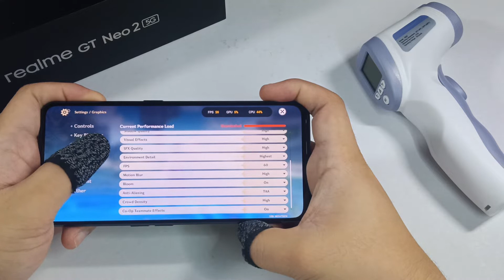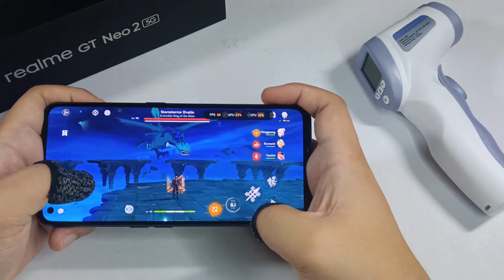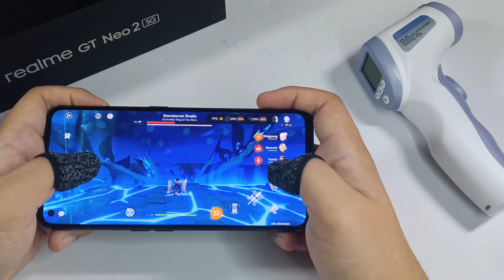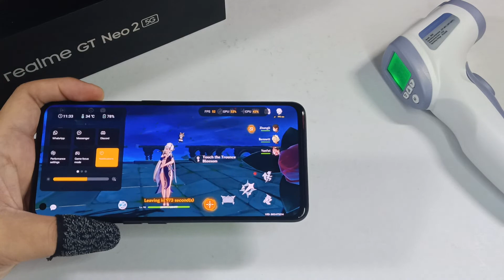Realme GT Neo2 VS Genshin Impact Weekly Boss [Dvalin] Highest Settings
Realme GT Neo2 Genshin Impact
Weekly Boss [Dvalin]
Snapdragon 870
Highest settings
60fps

Temperature:
             Start: 32°C
               End: Built-in Thermometer: 34°C
                     : External thermometer: 33.5°C

Battery:
             Start: 79%
               End: 78%

Performance settings: balanced mode
Game time: 2 minutes & 44 seconds
Room temperature: 28°C
Electric fan: Yes; distance: 8 feet
Game settings: Highest & 60 fps